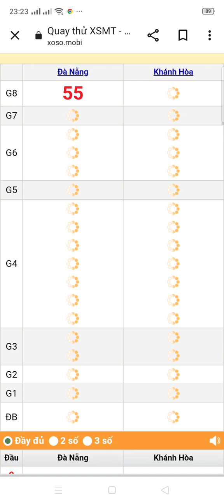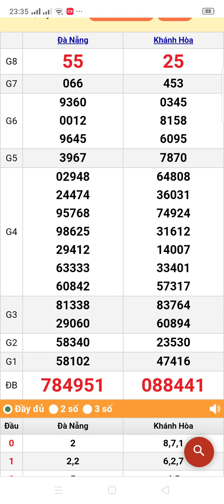quay thử xổ số miền Trung thứ 4 ngày 6/9/2023 Đà Nẵng. Khánh Hòa